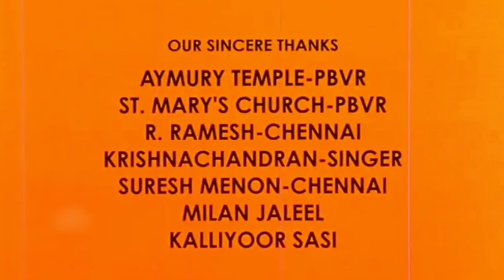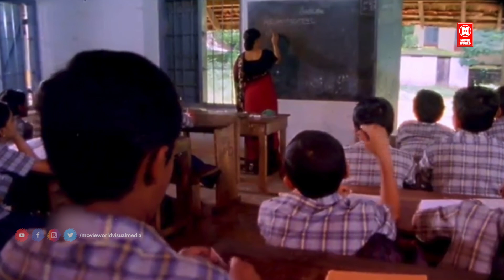Krishna Pakshakkilikal Malayalam Full Movie | Revathy | Bindu Panicker | Family Entertainment Movies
Follow Our Whatsapp Channel Welcome to Malayalam Movie Channel YouTube Channel

|| ANTI-PIRACY WARNING ||
*COPYRIGHT PROTECTED*